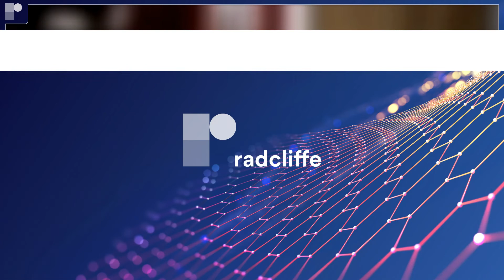HFSA 2022: PROVE-HF: Effect of Sacubitril/Valsartan in HFrEF Pts With MR | Dr James L Januzzi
Dr James Januzzi (Massachusetts General Hospital, US) outlines the findings of the PROVE-HF study, a trial which aimed to determine the effect of sacubitril/valsartan therapy on cardiac biomarkers in patients with mitral regurgitation in heart failure with reduced ejection fraction.

Questions:
1. What was the ideology behind PROVE-HF?
2. What is the mechanism of action behind sacubitril/valsartan?
2. What was the study design and patient population?
3. What were the key results?
4. How should these findings impact clinical practice?
5. Where are the knowledge gaps, and what further research is needed?

Recorded remotely from Boston, 2022.